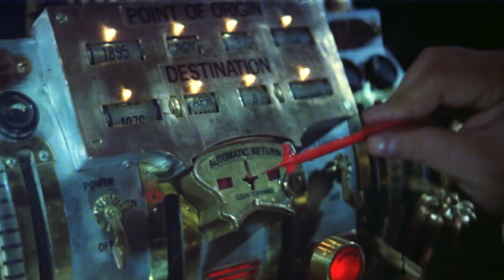Trailer - Um Século em 43 Minutos (1979)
Londres, 1893. A cidade está em pânico em razão das mortes cometidas por Jack, o Estripador (David Warner), mas o escritor H.G. Wells (Malcom McDowell) está entusiasmado em mostrar aos seus amigos uma invenção extraordinário, que ainda não foi testada: uma máquina do tempo. Entretanto, o assassino se infiltra em sua demonstração, e após uma distração do cientista, usa a máquina para fugir. Agora, Wells terá que viajar para o futuro para encontrá-lo.

Elenco: Malcolm McDowell, Mary Steenburgen, David Warner
Direção: Nicholas Meyer
Produtor: Herb Jaffe
Roteiro: Nicholas Meyer
Ano de produção: 1979
Pais de Produção: Estados Unidos
Formato de tela: 16X9 Letterbox
Cor: Colorido
Duração Aprox.: 112 min.
Idioma: Inglês, Português
Legendas: Português